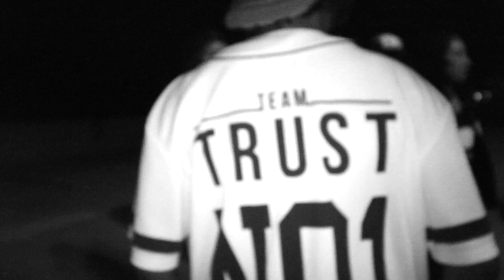MVP Elite | Get Low - Jooheon (MONSTA X) + Mad Clown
Introducing the ladies of MVP Elite! We'll be working hard to release more and more! Hope you like! More to come!
Dancers:
Dana Angela Quindara
Danielle Day
Jenna Rose
Jenny Johnson
Libby Gomez
Kiki Smith

Choreography:
Danielle Day & Michael Avelino
Song: Get Low By Jooheon (Monsta X) and Mad Clown